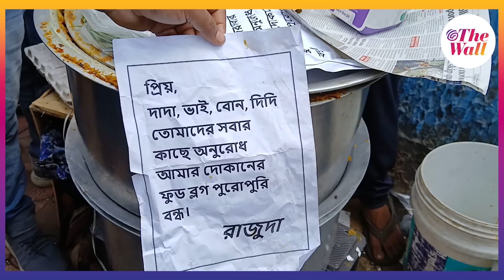Sealdah Raju Dar Pocket Porota | প্রবল ভিড়ে 'ভাইরাল রাজুদা' যেন অথৈজলে, দ্য ওয়ালকে কী বললেন?